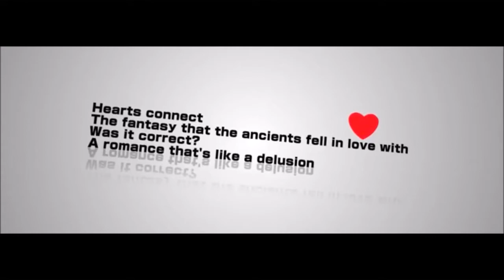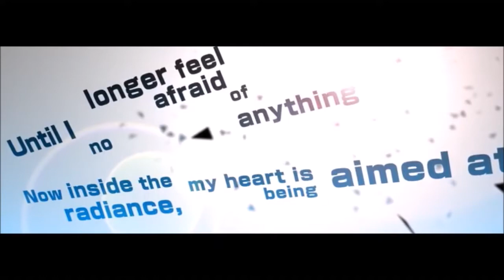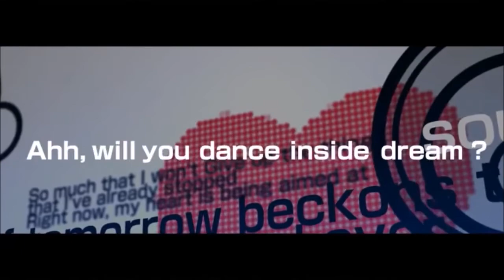Teto sings WAVE - Lily - Cover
This was requested by Monster. Thank you so much. ^o^ I hope it turned out well.

Tags relating to my channel!